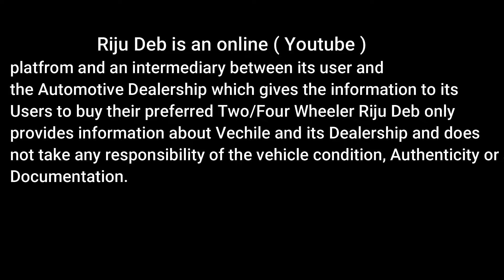Second Hand Car In Assam New Video From Guwahati 2024 / Guwahati Scond Hand Car Showroom New Video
Hi, Welcome to Riju Deb Channel, In this video I will show you the used car market in Guwahati Assam.

 Driti Motors Guwahati

Assam

2nd hand car in guwahati
2nd hand car assam
2nd hand car in assam
used car assam
2nd hand car in assam
2nd hand car assam
munna automobiles tezpur
second hand car in guwahati 2023
dhriti motors guwahati
alam car bazar nagaon
richa car palace
bolero second hand assam
second hand gadi dealer